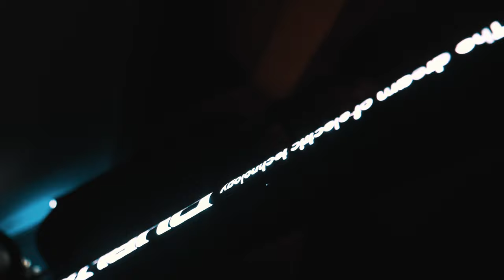BLACK BIRD FPV V3 FIRST SESSIONS ¦ FPV FREESTYLE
( NO SUBTITLE CAUSE WE DONT WANT THE ENTIER WORLD TO UNDERSTAND THE AMOUNT OF SHIT WE TALK ABOUT)
NEXT REVIEW WILL BE FULL ENGLISH

🥷Whats up my EPIC BB  V3 user!🥷

Back in the freestyle and SHIT SHOW videos!

This is a more old style edit with bit of vloging and as well fpv freestyle.

🦅Next week, im gonna add a full review and setting video to help everyone understand what is inside these crazy motors and how push them the best by settings.🦅

Love BB 🖤

Setup Freestyle:
Impulse rc Apex
KISS Ultra FCFC / Fc Madebyascammer
any FREE F3/F4 esc
Axis Black Bird fpv 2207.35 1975/2125kv
Caddx Ratel micro 2
TBS unify 800mw
Axis 4943.5 Black Bird Edition
Tattu R-line v4
Radiomaster AG01 bb edition/ futaba 18sz ( can't decide wich is best for now)
Axis elrs module ( this shit is crazy)